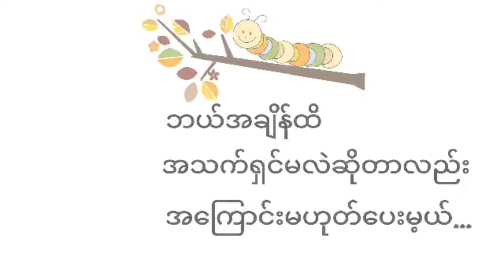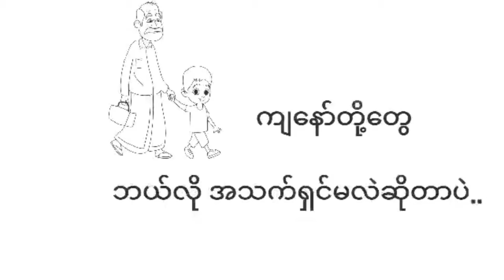ဘယ်အချိန်ထိ အသက်ရှင်နေထိုင်ရမလဲဆိုတာထက် လက်ရှိ ဘယ်လိုရှင်သန်နေထိုင်ရပ်တည်နေလဲ